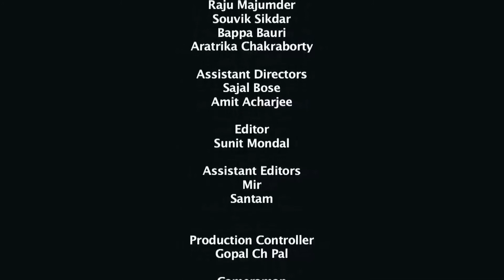Soch Souchalay Ki, A film for NFDC SWACH BHARAT ABHIYAN Short Film Festival By Sanat Sen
Swachh Bharat Abhiyan is a campaign by the Government of India to keep country's cities and towns and its rural areas clean. The mission is bifurcated into sub-missions as Swachh Bharat Abhiyan (Gramin), under Ministry of Drinking Water and Sanitation, and Swachh Bharat Abhiyan (Urban), under Ministry of Housing and Urban Affairs.
The campaign was officially launched on 2 October 2014 at Rajghat, New Delhi, by Prime Minister Narendra Modi. It is India's largest ever cleanliness drive with 3 million government employees, especially school and college students from all parts of India, participating in the campaign.
This short film is to support Gramin Swachh Bharat Abhiyan.